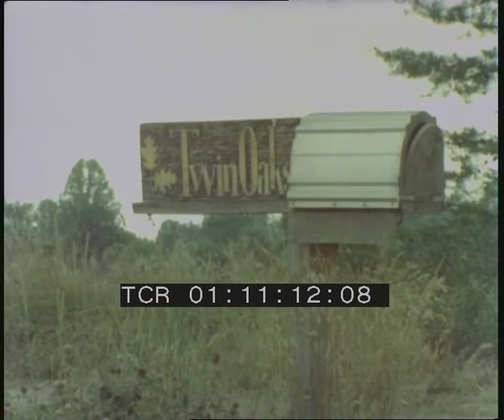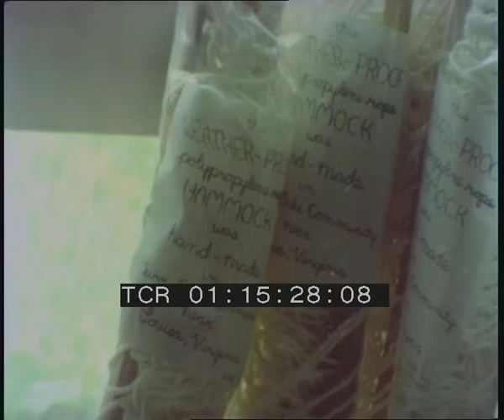Accade in California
ACCADE IN CALIFORNIA - La comunità di Twin Oaks

Regia: Luciano Martinengo
Casa di produzione: Unitelefilm
Anno: 1973
Abstract: La storia e l'analisi di una nota comunità americana, Twin Oaks, sorta nel 1966 su iniziativa di un gruppo di persone che rifiutano una società di massa finalizzata al consumismo. Queste persone tentano di sperimentare modi di vita diversi per una crescita più libera della personalità umana. Si tratta di una iniziativa che negli Stati Uniti non è unica nè isolata; non poche sono infatti le esperienze simili, che vedono coinvolti soprattutto i giovani. Il documento affronta i temi centrali della vita della comunità: le attività economiche, l'analisi settimanale sui conflitti personali, l'educazione dei bambini, l'organizzazione del lavoro basata sulla teoria di B. F. Skinner.

IT'S HAPPENING IN CALIFORNIA

Director: Luciano Martinengo
Production company: Unitelefilm
Year: 1973
Abstract: History and analysis of Twin Oaks, a well-known American commune which was set up in 1978 by a group of people who refused to share in the values of mass-society based on consumerism. The members have been experimting all along with different lifestyles in order to archieve a freer and more harmonious development of the human personality. This comunty is one of many such attempts in the United States, involving mostly young people. This documetary deals with the main themes of communal life: the economic organization, the upbringing of children, personal relantionships, a labour system based on the theory of B.F. Skinner.